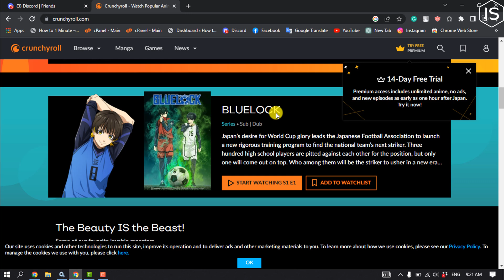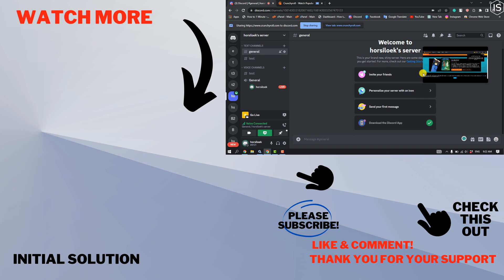How to stream anime on discord 2024 | Initial Solution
Step 1: Another site to watch anime together is Discord.
Step 2: This instant messaging platform comes with a screen share feature that allows you to share your screen.
Step 3: To watch anime with friends, just go live on Discord and invite your friends.
Step 4: Then open an anime streaming website and play your favorite anime.